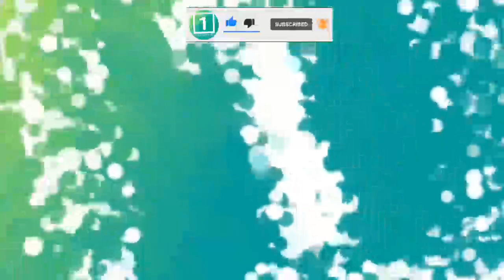خبر عاجل : پروان دا.غدار شد